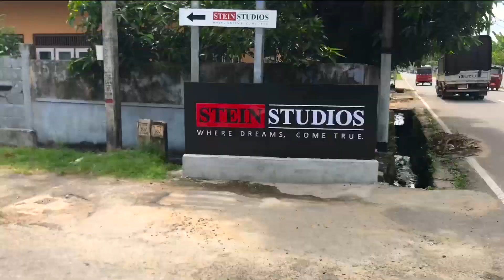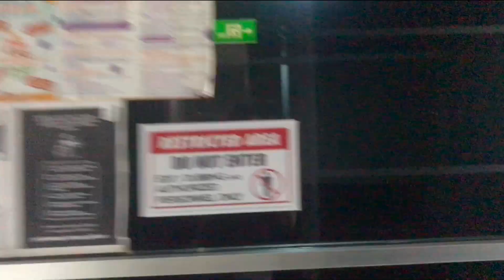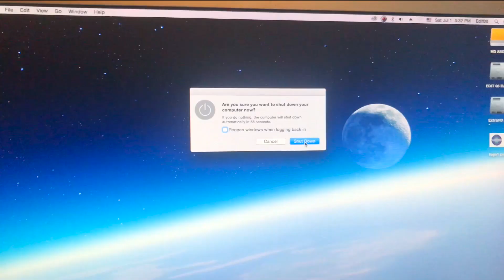Day in my life | Office Vlog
I recently started going to office and I thought let me show y'all my Day routine now, so here it goes